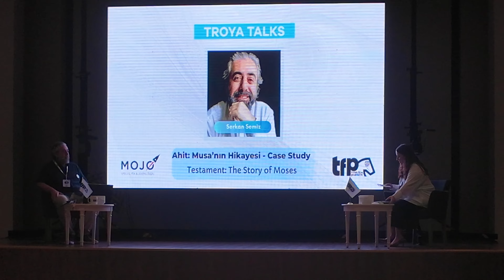Çanakkale İçinde Çektiler Film - Troya Film Platformu Üzerine...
Selam dostlar... Öteki Sinema ile medya sponsoru olarak destek verdiğimiz Troya Film Platformu üzerine düşüncelerimiz. Yanımda sevgili dostum akademisyen Fırat Sayıcı var bu kez...